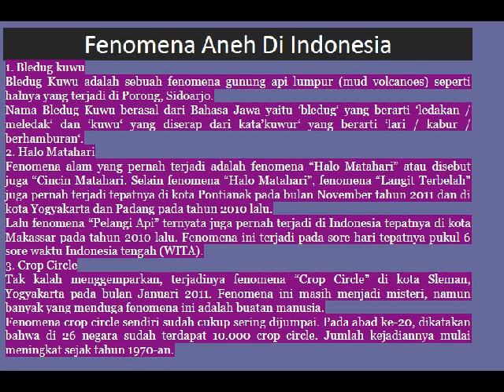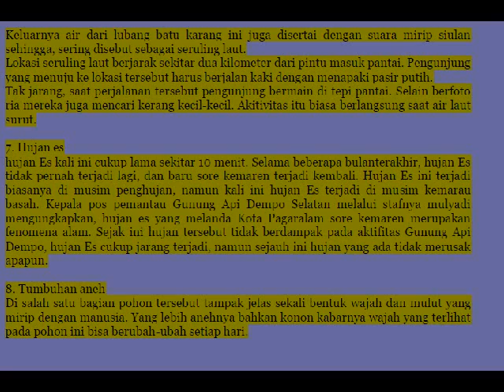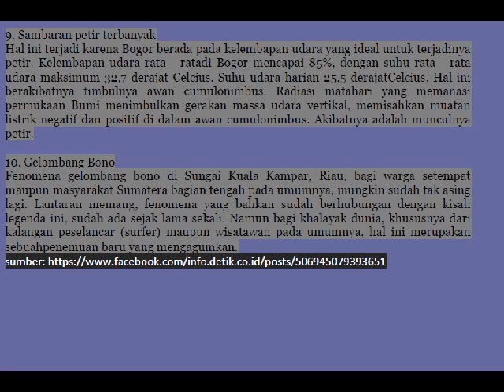Fenomena Aneh Di Indonesia